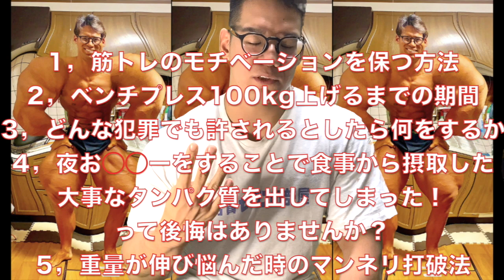筋トレにモチベーション？そんなのいらないよ。みんな好きでトレーニングしてるんじゃないの？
①筋トレのモチベーションを保つための方法
②ベンチプレス100kg挙げるのにかかった期間
③どんな犯罪でも許されるとしたら何をする？
④夜食事から摂ったタンパク質が出ていく事に後悔はないのか？
⑤重量が伸び悩んだ時のマンネリ打破法

さっそくなんですけど、僕は筋トレに対してのモチベーションと言うのがありません。

好きでもない事をやるのにモチベーションが必要なのは分かります。だってやりたくない事をやらなきゃいけないんですから。

でも僕は筋トレは誰に言われることもなく、好き勝手に自由にやってるのです。

だからモチベーションと言う概念が無い。むしろこれは筋トレやってる人全員に当てはまるんじゃないかと思ってるんですけど違うかな？皆好きでやってるんじゃないの？もしかして命令でやらされてた？ｗｗ

でもね、好きな事でやってても筋トレって言うのは体力を大量に消費するんで疲れてくるんですよ。疲れたらどんなに好きでやってた筋トレもやりたくなくなるんです。それは僕も同じです。

そこで僕が行う、筋トレをずっと楽しくやり続ける唯一の方法は…疲れきる前に休むことです。

これしかありません。僕の場合は何曜日に～を鍛えるというルーティンがありません。オフもいつ休むっていうスケジュールも立ててません。疲れて少しでも「ジムに行きたくないな～」と思ったら休んじゃいます。

疲れを押し通してやってまともな筋トレが出来た試しがありません。全部糞トレになってました。んで、滅茶苦茶後悔してイライラするんですよね…それがバカバカしくて仕方ないんです。

調子悪いし、時間の無駄になるし、サプリの無駄にもなるしガソリン代の無駄にもなるし…筋トレを一生楽しくやり続けるには疲れる前に休む。これ鉄則です。

これはただの自慢話になってしまうのですが、15歳の時に人生で初めてベンチプレスで90kgを挙げました。その2週間後に100kg挙げましたので結論14日ですｗｗ

夏頃には120kg挙げてました。

毎日の様にベンチプレスを頑張っていたのに、あんなにもベンチプレスが大好きだったのに…何で今ベンチプレスがこんなにも弱いのか…何でベンチだけが全然伸びてくれないのだろう…

2017年よりゲイと公表しました。2013関東学生ボディビル新人賞。2014全日本学生ボディビル6位。2017,2018神奈川県ノーギアパワーリフティング大会105kg級一位。トレーニングを通じてボディメイクとLGBTに関する悩みの手助けができたらと思います。

▼芳賀セブンのトレーニングノウハウまとめ

▼芳賀セブンのTシャツとトレーニング依頼